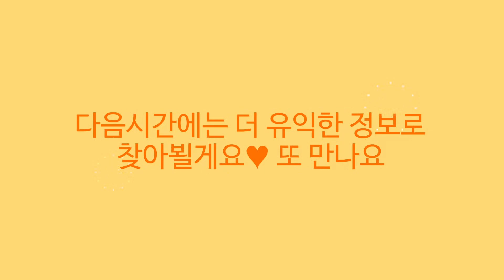[안산3룸] 2억대신축 #☎문의 010.2458.1103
★모든매물 중개수수료없음! 이사비, 청소비까지 지원해드려요! [추가비용없음] 집만 선택해주세요!!

▲위 영상속의 매물뿐만 아니라 다양한 집들이 많이 있으니 언제나 편하게 문의주세요^^

♥내부모,내형제 집을 구한다는 생각으로 마음에 쏘~옥드는 집을 딱 원하시는 장소로 찾아드립니다.♥

★서울 / 인천 / 경기 / 모든지역

★신축빌라 / 신축아파트 / 도시형아파트 / 전원주택 / 투룸 / 원룸 / 공실 / 전세 / 즉시입주가능

★100%실매물 / 평일 주말 공휴일 전화문의 및 단순문의 가능
★전화예약후 / 맞춤투어 서비스(주말, 공휴일가능)
★건축주 직접분양으로 중개수수료 및 복비없음

◑항상 최선을 다해서 좋은집 찾아드리겠습니다. 감사합니다^^◑